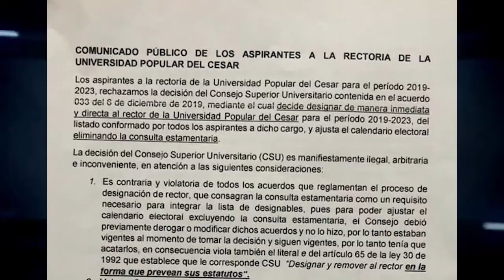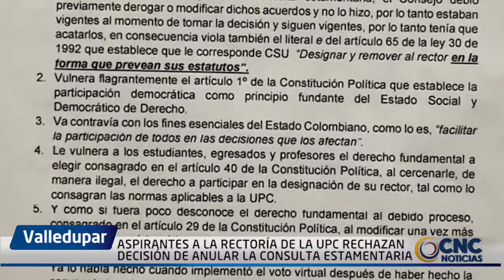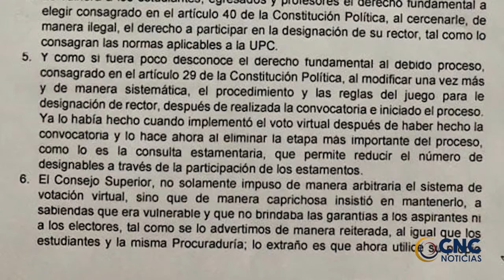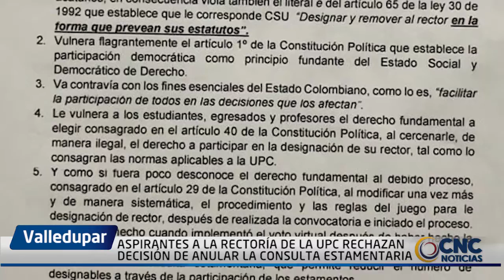ASPIRANTES A LA RECTORÍA DE LA UPC RECHAZAN DECISIÓN DE ANULAR LA CONSULTA ESTAMENTARIA